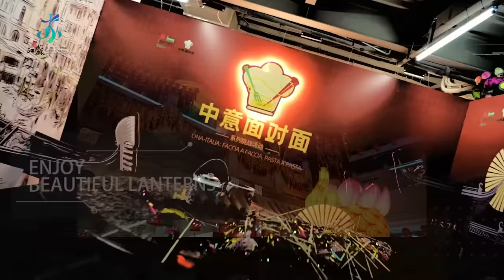The 37th China Qinhuai Lantern Festival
ModernJS VisitJiangSu The 37th China Qinhuai Lantern Festival officially started. The heavy snow attracted visitors to stop to admire the lanterns and experience wonderful activities. Click on the video to feel the strong atmosphere of Chinese New Year in Nanjing!